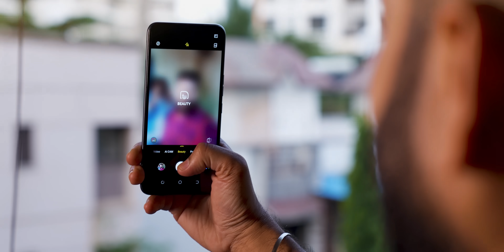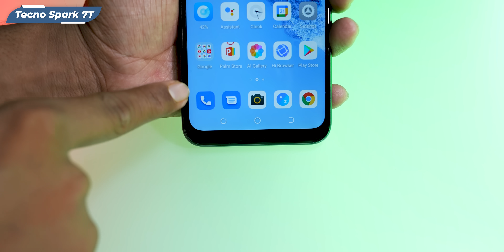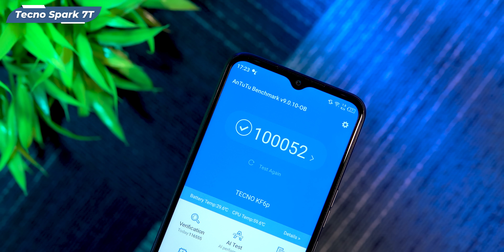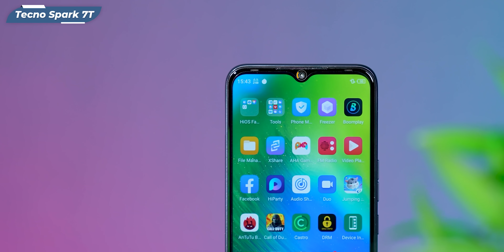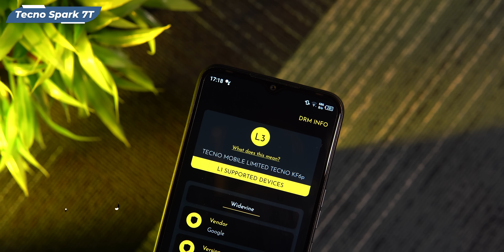Tecno Spark 7T Unboxing And First Impressions ⚡ MediaTek Helio G35, 6000mAh, 48MP Camera & More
Doston Aaj ke Video me hum Kar rahe hain Tecno Spark 7T Ki Unboxing, Yeh Video Aap Ant Tak Jaroor Dekhiye Aur Ye video agar accha laga toh like aur share karna naa bhule!

Video Highlights
00:00 Introduction
00:53 Tecno Spark 7T Unboxing
01:46 Tecno Spark 7T Design
02:03 Tecno Spark 7T In Hand Feel
02:18 Tecno Spark 7T Drop Test
02:40 Tecno Spark 7T Ports & Buttons
03:18 Tecno Spark 7T Display
03:50 Tecno Spark 7T Specifications
04:32 Tecno Spark 7T Full Review
04:58 Tecno Spark 7T Camera
05:33 Tecno Spark 7T Sensors
05:50 Tecno Spark 7T Multimedia
06:18 Tecno Spark 7T Features
06:29 Tecno Spark 7T OS UI